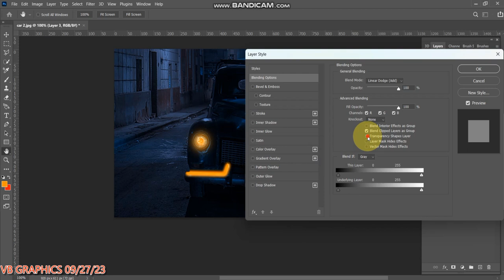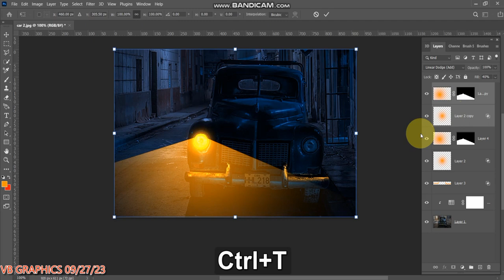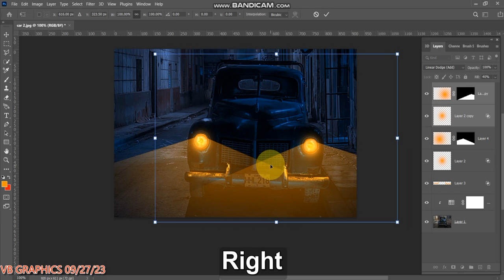Light Effect Create In Adobe Photoshop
How to create light effect using adobe photoshop and follow to my process and create light effect and enjoy